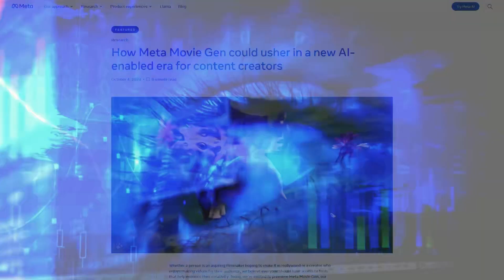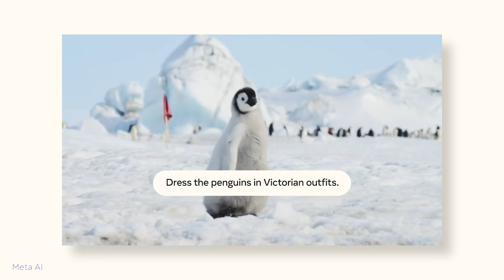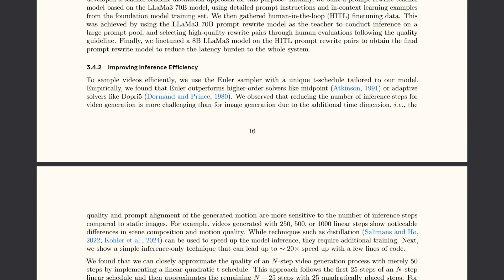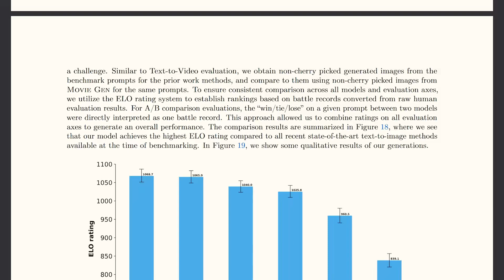Is This the End of Traditional Filmmaking? Meet Meta's Game-Changing AI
👉 Discover Meta's latest AI breakthrough, Movie Gen—a generative AI model that could redefine content creation. In this video, we explore how Movie Gen claims to generate high-definition videos up to 16 seconds long from simple text prompts, personalize videos using just a single image, and perform precise video editing without advanced skills. Boasting 30 billion parameters trained on over 100 million videos and 1 billion images, Meta reports that Movie Gen outperforms competitors like Runway Gen3 and OpenAI's Sora. Join us as we delve into whether Movie Gen is the future of AI-powered creativity and what this could mean for industries like film, advertising, and education.

Let's address the elephant in the room: Is this the end of human creativity, or a new beginning? Meta positions Movie Gen as a tool to empower imagination, not replace it. They envision applications in storytelling, education, and entertainment.

Imagine generating complex scenes—from a porcupine performing ballet (yes, really) to a firefighter navigating a burning forest—all with stunning realism. It's like having a Hollywood studio at your fingertips, minus the paparazzi.

But with great power comes great responsibility—or so Uncle Ben told us. Ethical considerations are crucial. How do we ensure such technology isn't misused? Food for thought.

👉Meta AI Blog Post on Movie Gen
Movie Gen Research Paper